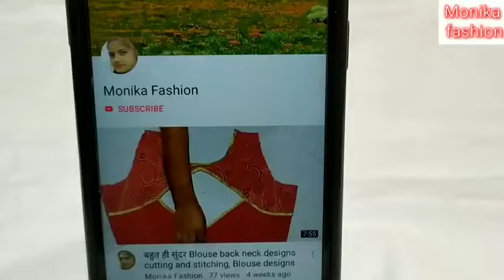New model & party wear latkan design/ cutting and stitching/ Very stylish latkan design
Monika fashion.